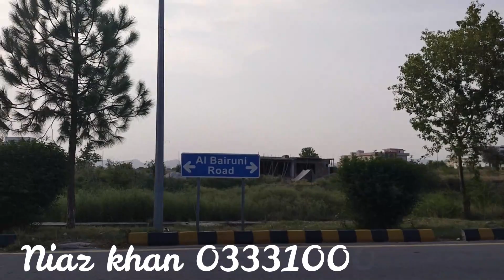ECHS D-18 islamabad | Latest Site Visit | Development and Prices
Engineers Cooperative housing society became functional after registration with Circle Registrar Cooperative Societies Department ICT Islamabad vide registration No. 132 dated 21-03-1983. It consists of 90% Engineer members all over the country who have engineering degree in any faculty and 10% Non-Engineer Members. They include the serving/retired officers of Pakistan Armed Forces and the families of shaheeds.

The society has been planned in an area measuring 5297 Kanals 13 Marlas, international standards of Modern Housing Societies being followed by CDA. ECHS has total 2300 members who have been allotted residential and commercial plots during Ballot No. I,II, III and IV at various occasions through open balloting held under arrangements of Managing Committee from time to time which was also attended by a representative of Circle Registrar.

ECHS was issued NOC by Zilla Nazim Rawalpindi in year 2002 and Layout Plan was approved by Zila Council Rawalpindi in 2003. Layout Plan (LOP) of ECHS was approved by CDA in 2005.

Engineers Cooperative Housing Society is one of the best located and future investment point of view and is helping to create a world class lifestyle to the country. ECHS is now on its way to build another milestone to make Islamabad more green and peaceful. We are building community centers, commercial malls, shopping centers, schools, parks and creating more to preserve the nature of Islamabad and the views of Margalla hills.